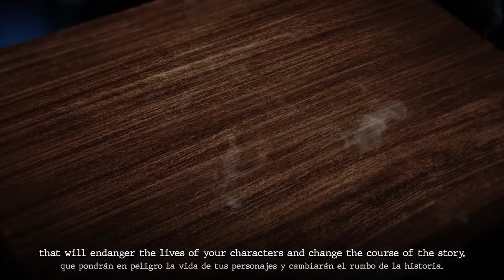The Cottage: A Print n' Play Horror Adventure - Game trailer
A Survival/Horror print n' play board game, inspired by the video games The Quarry, Until Dawn and The Dark Pictures. Welcome to Connieville, a small fishing village that has acquired the reputation of a cursed town. Both the village and its inhabitants hide dark secrets.

Will you be able to solve the mystery that terrifies them and get all your characters to survive?